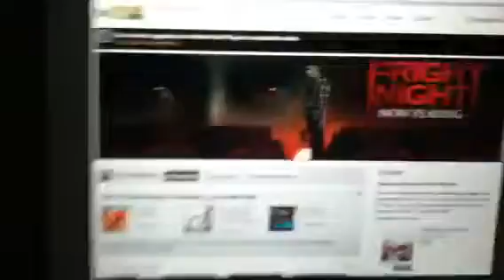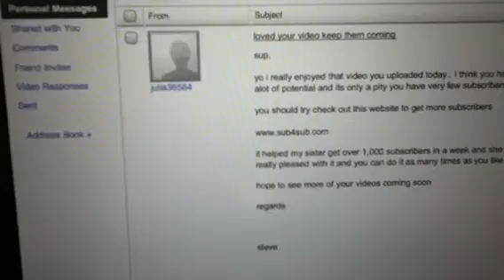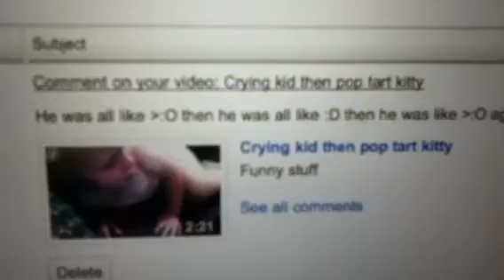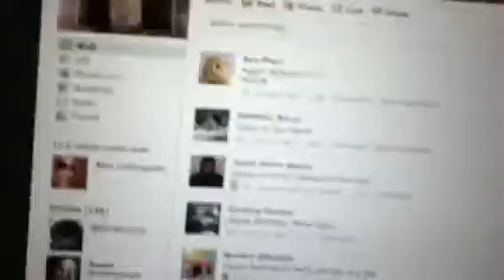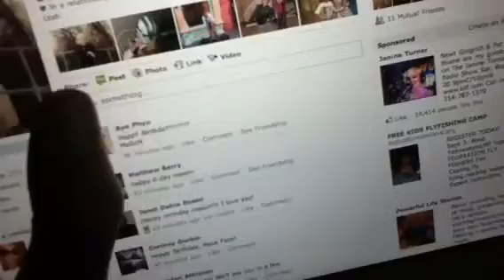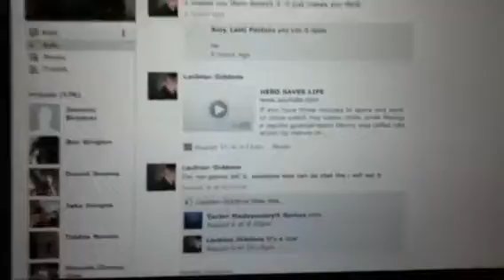Blog #1 YouTube & FaceBook